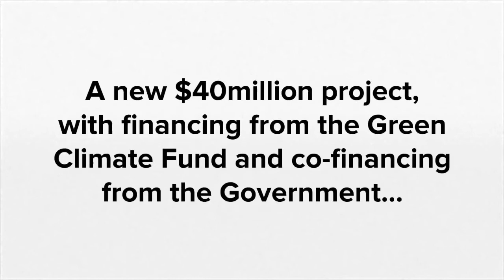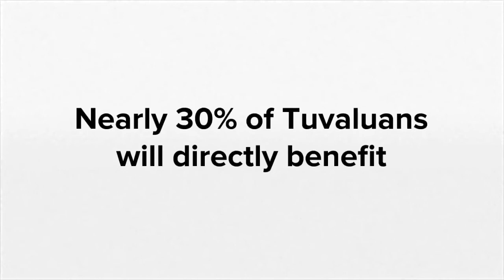Tuvalu Coastal Adaptation Project, building resilience to the impacts of climate change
As a Small Island Developing State, Tuvalu is extremely vulnerable to the impacts of climate change, in particular sea-level rise and tropical storms (including cyclones) which are expected to increase in intensity as climate change becomes more pronounced.
The impacts of climate change are already being felt, most recently during Cyclone Pam in March 2015, when storm surges destroyed homes, crops and livelihoods, and displaced 45 percent of the nation’s people. Climate change may even pose an existential threat: with projected sea-level rise, it is possible significant areas of the country will be submerged and uninhabitable, and communities forced to relocate.
Existing coastal protection measures are extremely sparse and limited. The protection of the country’s vulnerable coastlines is urgent.
With the Government of Tuvalu leading the way, UNDP plays a supporting role in the Tuvalu Coastal Adaptation Project, working with communities and NGO’s to deliver the transformational change required in coastal protection.
With GCF funding support, the Government can take a more comprehensive and systemic approach in the Coastal Adaptation Project to manage coastal inundation and erosion risks.
The project builds on existing adaptation initiatives, using a range of measures for coastal protection, including ecosystem-based initiatives, beach replenishment, concrete and rock revetments, and sea walls.
The project is also focused on securing effective and sustainable change by building long-term national capacity, awareness and knowledge of government officials, and community members– including young people and women.